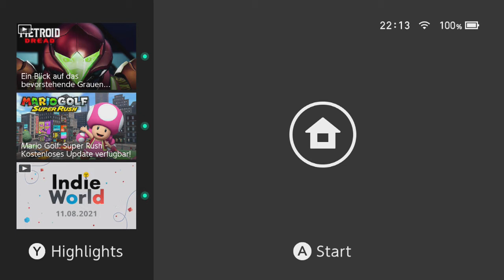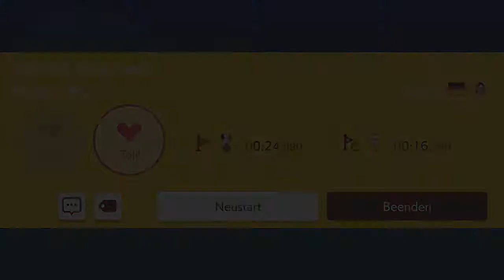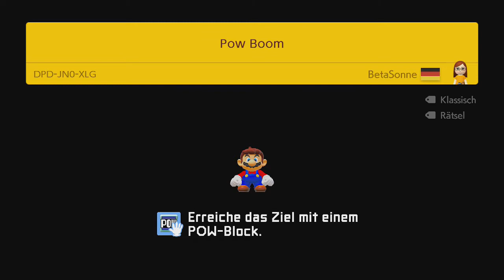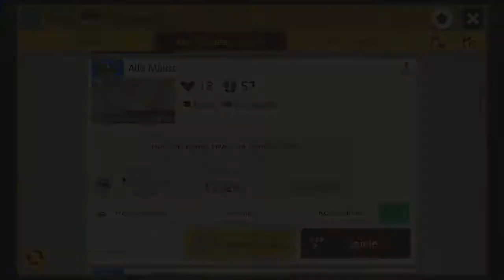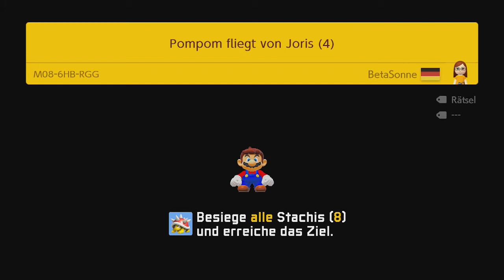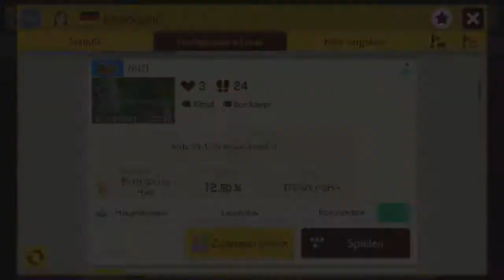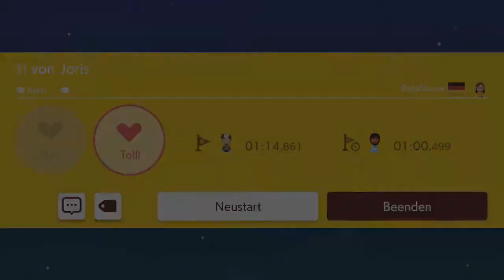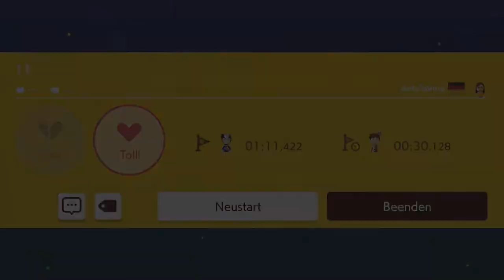[330] Die neuen Kreationen von Joris und Sonne || Super Mario Maker 2 (Blind) – Let’s Play